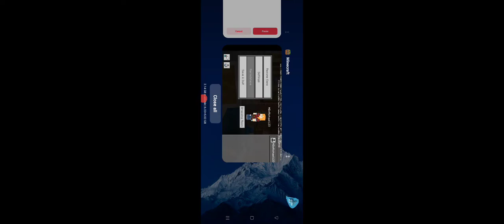Episode 948 - 5 Minute mine Crafts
Retrenchment?